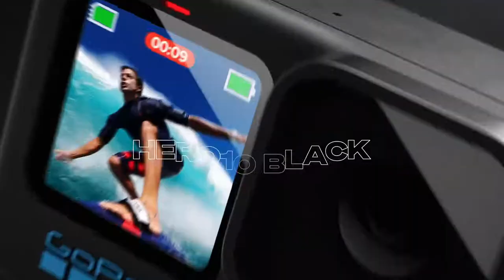Gopro hero 10 First impression review.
Today i am here to just give a small review of first impression on what i felt while i saw the video of Gopro hero 10.